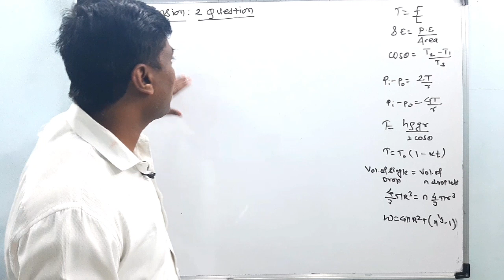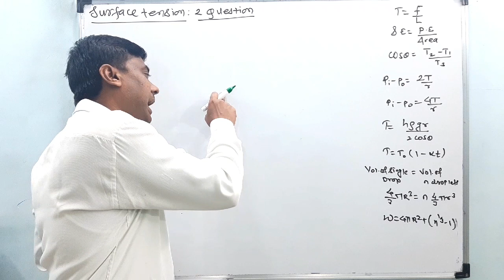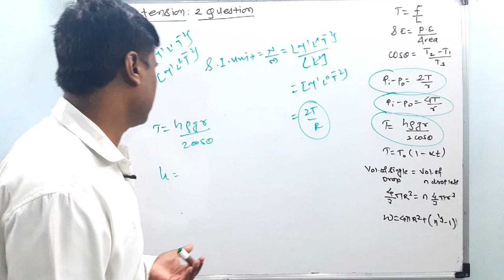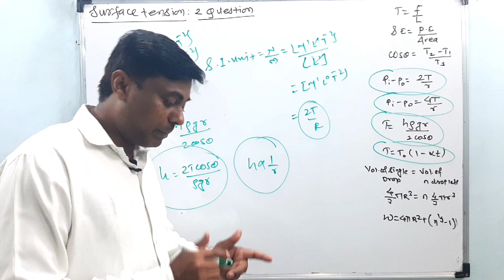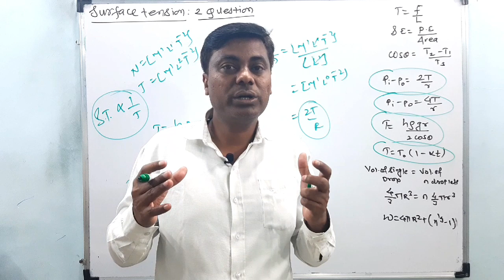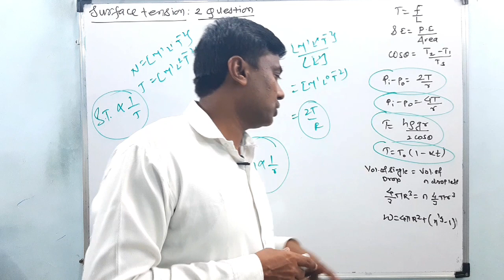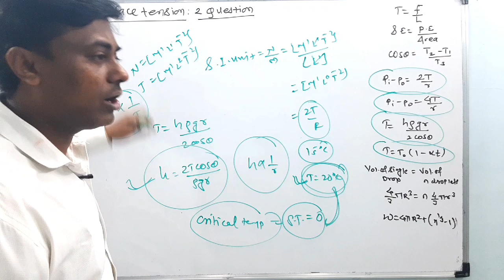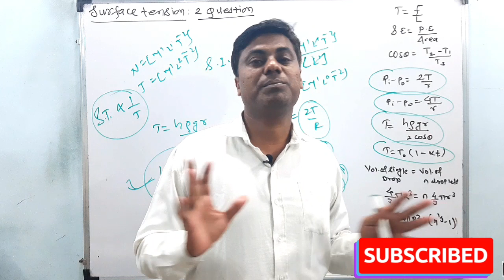7 Minute Mai Effectively Revision Kaise Kare? / Chapter:- Surface Tension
Hello Students,😀

MHT CET 2020 | Only 7 Minute मे Chapter को Complete कैसे करे?

Surface Tension | MHT-CET 2020

B.Ed
15+ Years Experience..